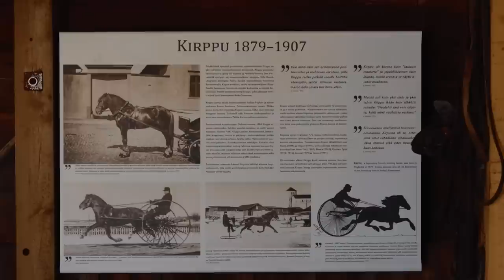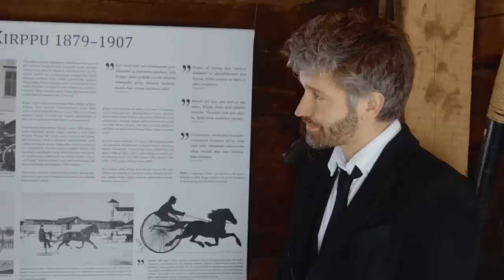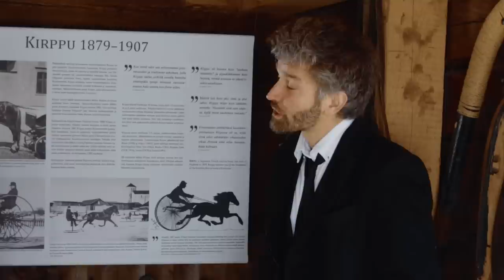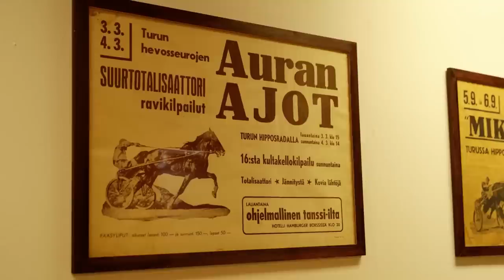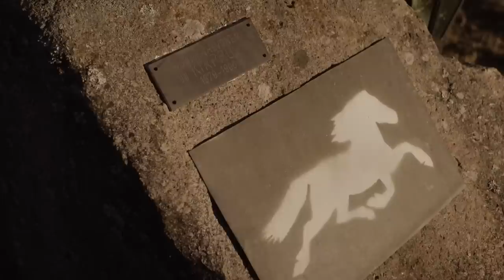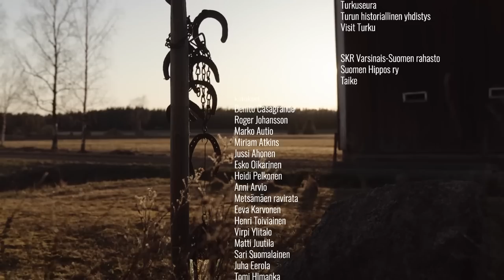Kirppu - suomenhevonen (Vox Turku K2J5)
Kirppu (1879–1907) oli suomenhevonen, joka saavutti voittamattoman ravikuninkaan maineen eläinlääkäri Ludvig Fabritiuksen (1854–1933) ohjastamana. Fabritiusta on sittemmin kutsuttu suomenhevosen isäksi, ja Kirpusta lähtevä isälinja on nykyisin yksi niistä neljästä sukulinjasta, joista kaikki nykyiset suomenhevoset polveutuvat. Näin Kirpusta on tullut yksi suomenhevosen kantaoriista.

Vox Turun toisen kauden päätösjakso kertoo Kirpun ja suomenhevosen tarinan 1800-luvun lopulta tähän päivään. Suomenhevosesta tuli korvaamaton kumppani itsenäiselle Suomelle maatalousyhteiskunnan aikaan, sodissa sekä jälleenrakennuksen vuosina. Sen sijaan 1800-luvun lopulla suomenhevonen oli vaarassa kuolla jopa sukupuuttoon.

Nykyään suomenhevonen on elinvoimainen hevosrotu, jota ei työnteolla enää rasiteta. Sen sijaan sen hyvinvointi on noussut keskiöön.

Vieraina Kirppu-ajojen isä Tuomo Pekkala, suomenhevosen historiasta väitellyt FT Hilja Solala, raviurheiluvaikuttaja Roger Johansson, eläinalan opettaja Kirsi Niittymäki sekä kansanuskon ja arkeologian tutkija Sonja Hukantaival.

Asiasanat: Kirppu, suomenhevonen, kantaori, eläinjalostus, kantakirjaus, 1800-luku, 1900-luku, suomenhevosen historia, suomen historia, Suomi, hevonen, raviurheilu, suomalainen hevosrotu, alkuperäisrotu, maatalousyhteiskunta, sotavuodet, jälleenrakennus, työhevonen, ratsuhevonen, ravihevonen, Mäntyvaaran ravirata, Metsämäen ravirata, Tuomo Pekkala,  Roger Johansson, Hilja Solala, Kirsi Niittymäki, Sonja Hukantaival

Kannen kuva: Kirppu Eerikinkadulla, L. Fabritius (oletettavasti), Turun Hippos ry